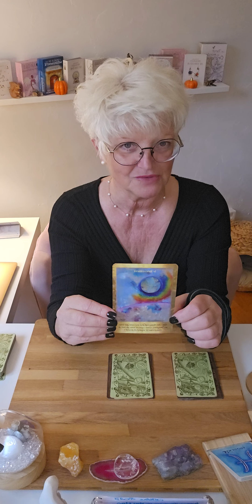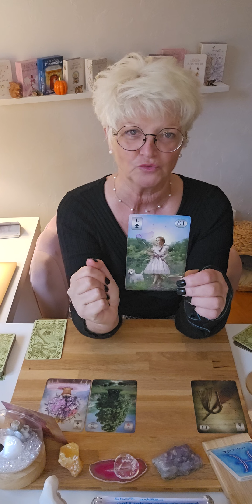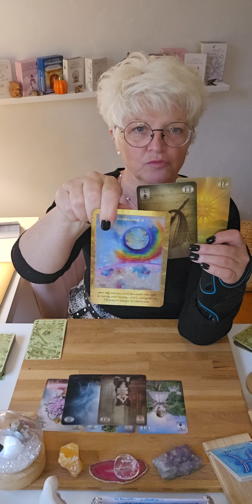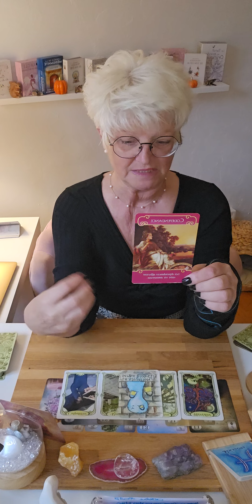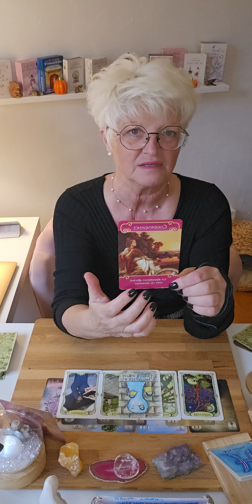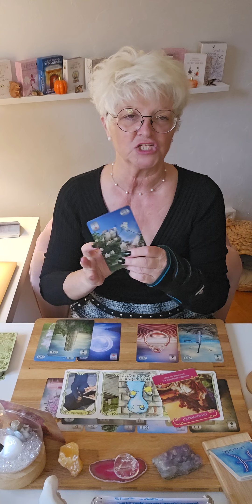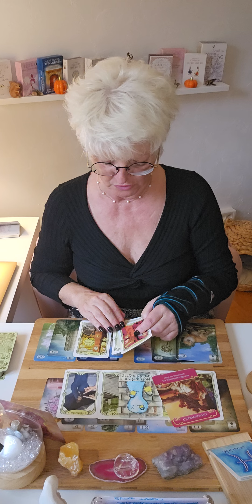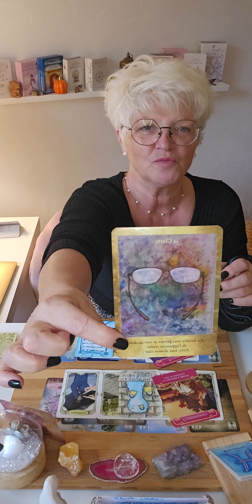❤️poisson SENTIMENTALE novembre 2023.. en acceptant vos pensées positives tout se met en place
Voici les guidances Sentimentales du mois de Novembre 2023.. 🔮

Si vous désirez UNE CONSULTATION PRIVEE en audio avec moi d'une durée de 3/4 dheures,  je vous donnerai  des détails.. des indications très précises.. sans oublié que je ne suis qu'un récepteur.. donc Medium..

Chaleureusement 🙏

filly